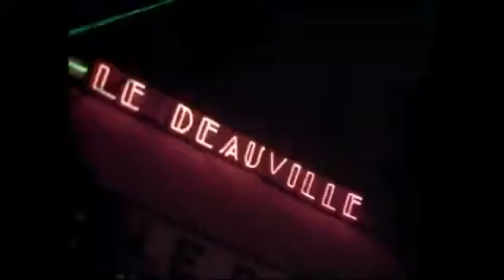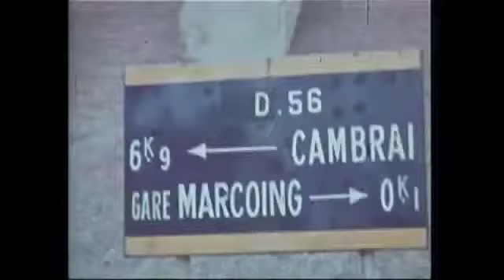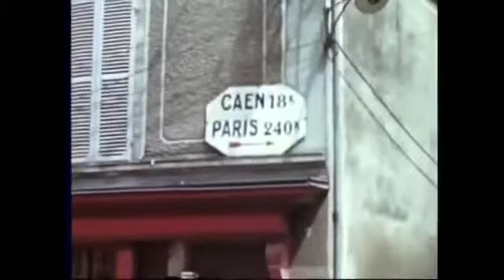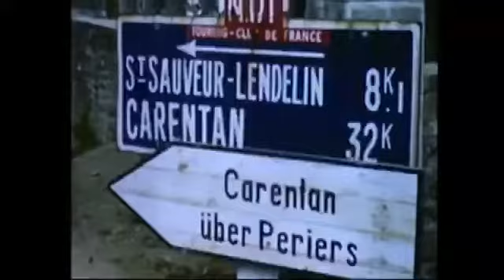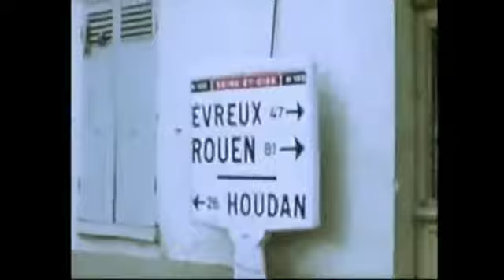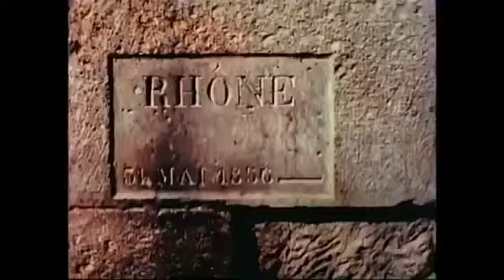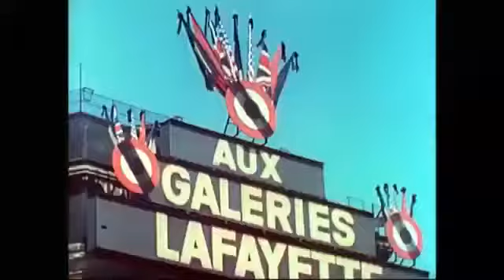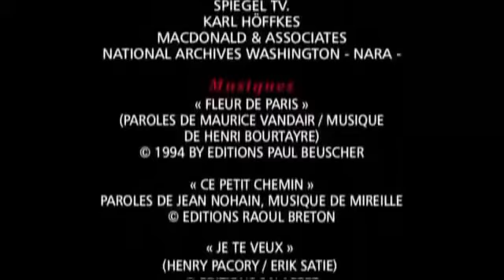Documentaire 39/45 là libération en couleur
Scounde guerre mondiale 2021 documentaire 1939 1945